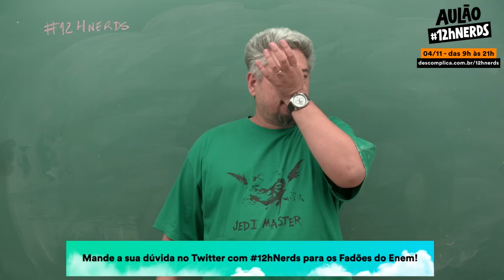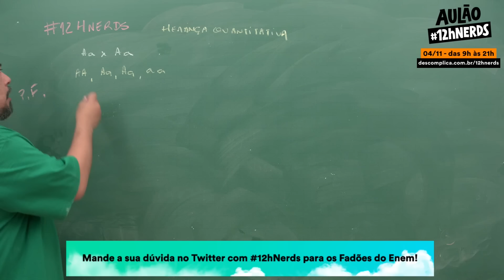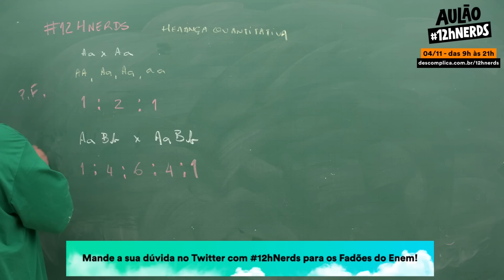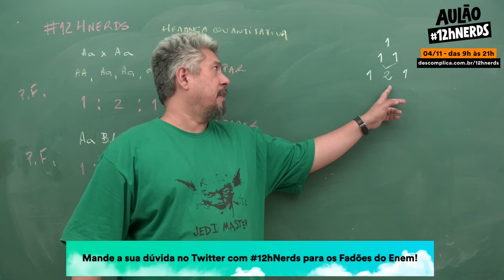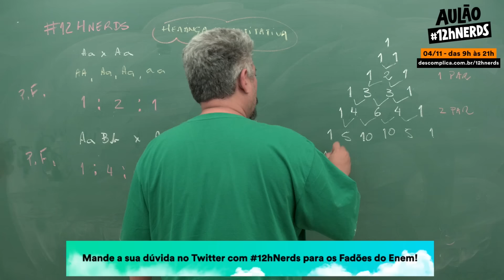Revisão ENEM - Biologia: Genética - Mande dúvidas com